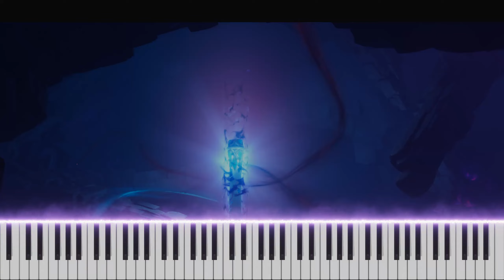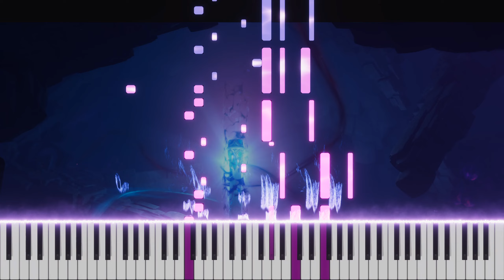Genshin Impact- Inevitable Conflict- EPIC piano cover+ sheet music